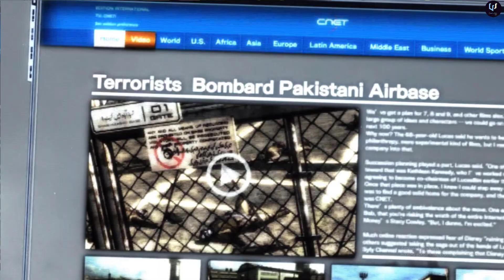Metal Gear Rising Revengeance Gameplay Walkthrough Part 12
The game was released in 2013 for PlayStation 3, Xbox 360, and later for PC.

The game takes place in the Metal Gear universe and follows the story of Raiden, a cyborg ninja who is tasked with stopping a private military company from acquiring and misusing advanced robotic technology. The game is set four years after the events of Metal Gear Solid 4: Guns of the Patriots and features fast-paced, high-energy combat with a focus on swordplay.

In addition to its intense combat, the game also features a deep customization system that allows players to upgrade Raiden's abilities and weapons. The game received positive reviews for its combat, story, and character development.